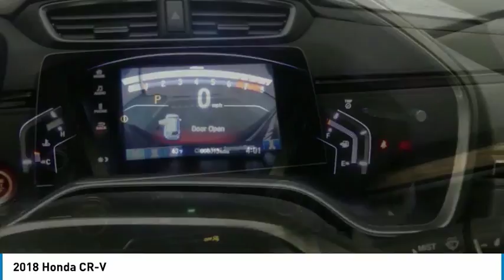2018 Honda CR-V 18HV188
2018 HONDA CR-V Tyler, TX
Stock# 18HV188

People can't stop talking about this popular 2018 Honda CR-V EX.

*This Honda CR-V EX Has Features To Talk About *